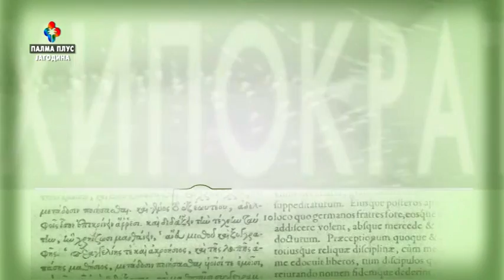HIPOKRAT - dr JELENA NIKOLIC 20.05.2020.